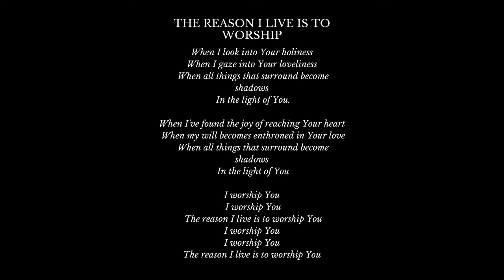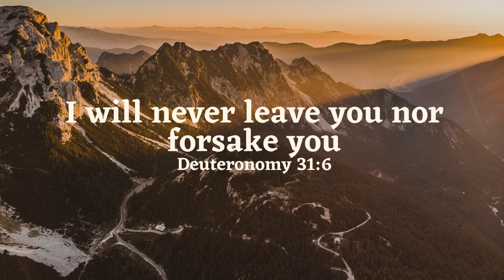Unthan Parisutham || When I Look Into Your Holiness || Tamil - English Version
I will never leave you nor forsake you" (Deuteronomy 31:6)

Unthan Parisutham · Ps jabez